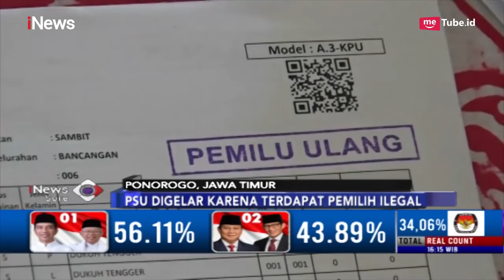Agar Warga ke TPS, KPU Ponorogo Sediakan Doorprize Burung Seherga Jutaan Rupiah - iNews Sore 25/04